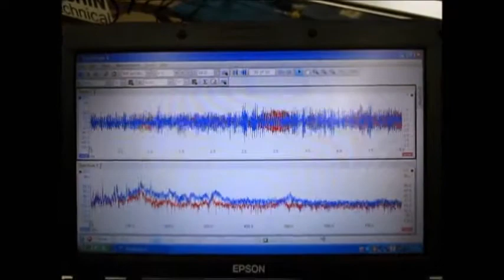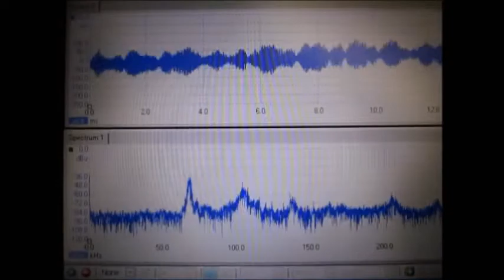‹‹脱気マイクロバブル発生液循環装置›› ultrasonic-labo